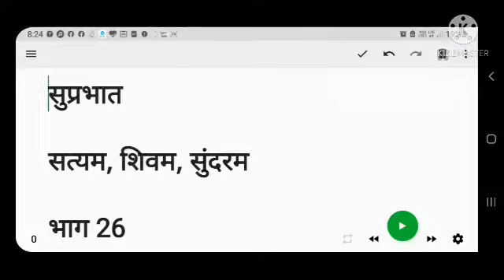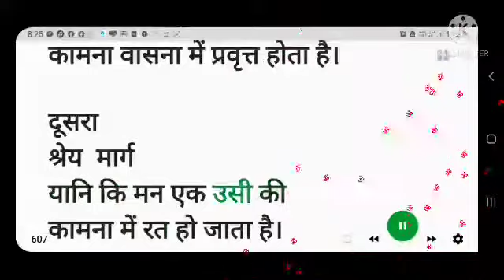सत्यम शिवम सुंदरम भावार्थ भाग 26